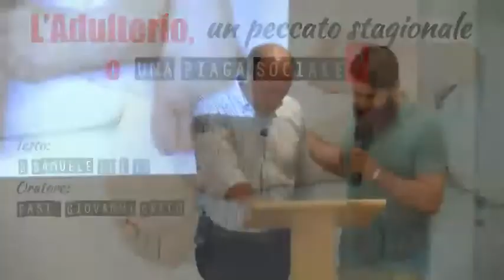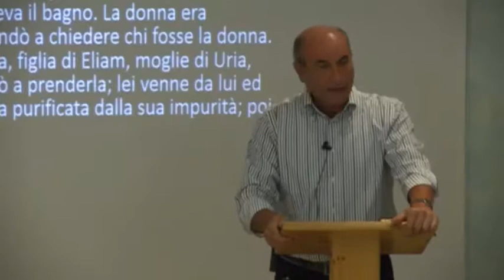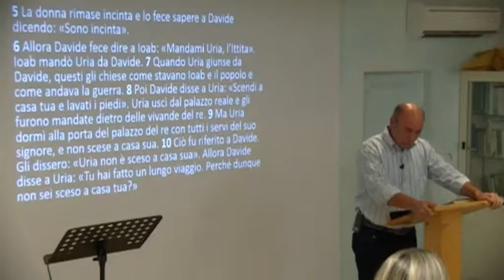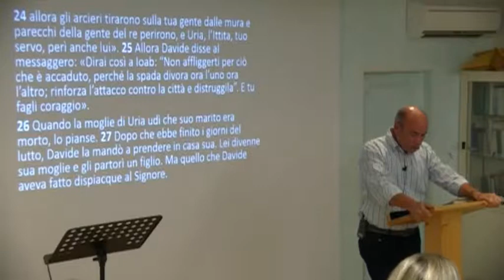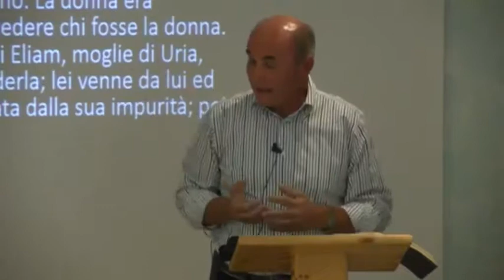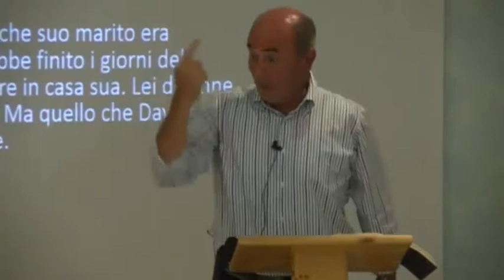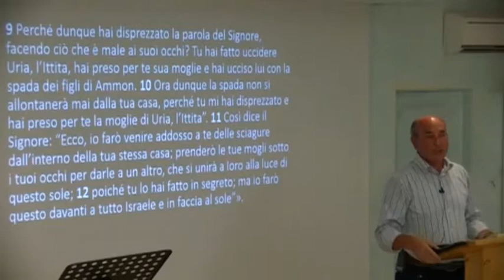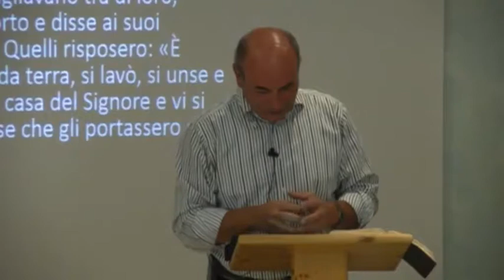L'Adulterio, un peccato stagionale o una piaga sociale? - Sermone -